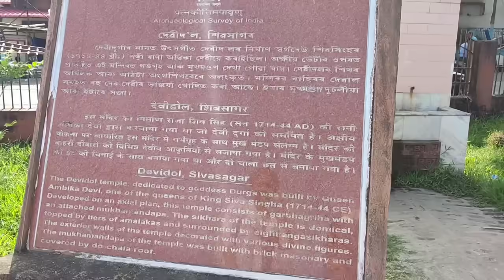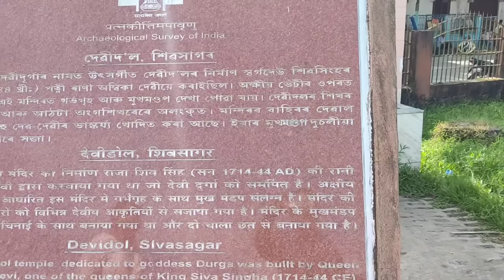ৰণৰ Birthday vlog।এইবাৰ শিৱসাগৰ ফুৰিবলৈ যোৱাৰ ডিমাণ্ড।birthday special boil চিকেন,চিকেন চালাড